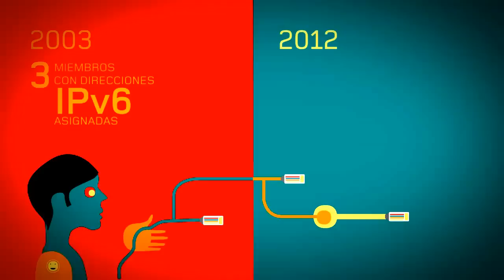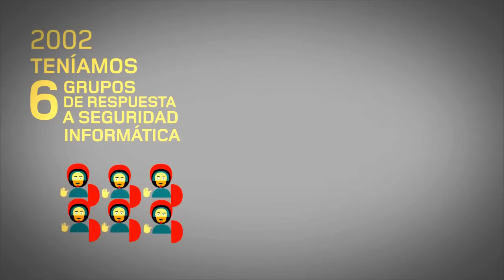10 años de Internet en Latinoamérica y el Caribe (2002-2012)